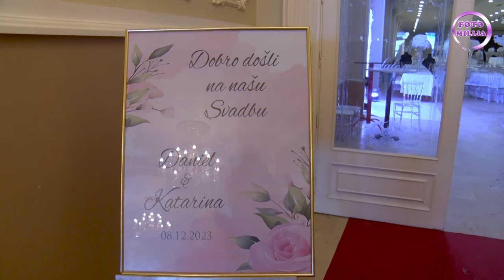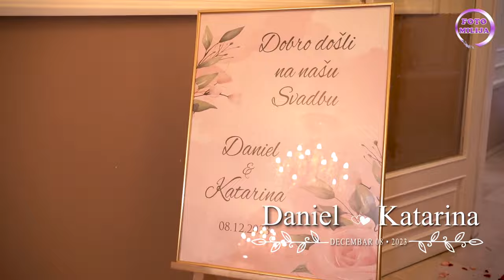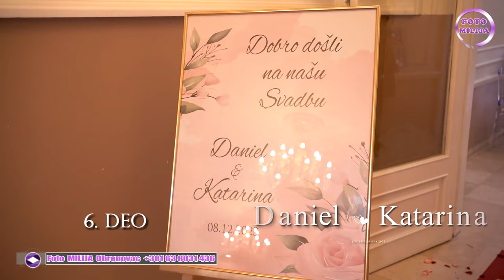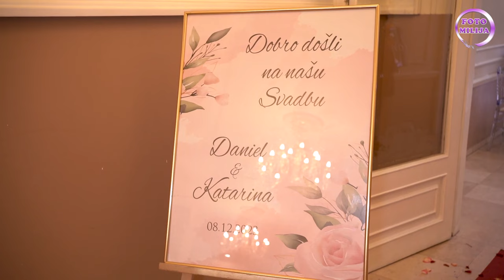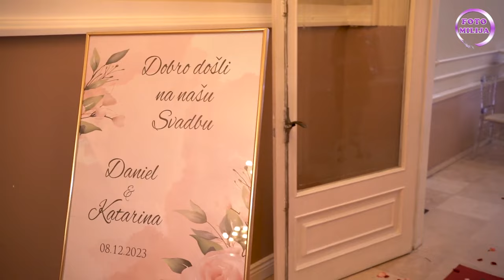VESELJE KOD BOBANA I MARINE VASIĆ U BEČU - SVADBA DANIEL I KATARINA - BORKO,KAZANOVA,EMIR,GURBET..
VESELJE KOD BOBANA I MARINE VASIĆ  U BEČU - SVADBA DANIEL I KATARINA - BORKO,KAZANOVA,EMIR,GURBET,BARBIKE,ĆIRA

MUZIKA NA SPOTU,PRVOM PLESU I TORTI JE IZMENJENA !
Profesionalno snimanje u FULL HD rezoluciji i fotografisanje svih veselja, izrada reklama za bendove, obrada slika i video zapisa, rad sa jednom i vise kamera, video kranom, izrada slika na licu mesta. Rad u Srbiji i inostranstvu.

VIBER,MESSENGER,WHATSAPP